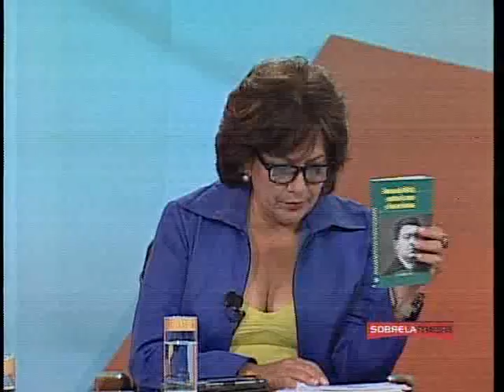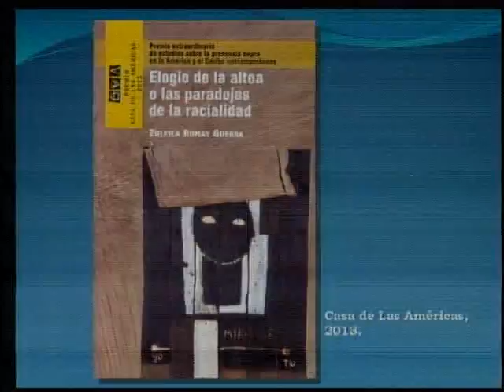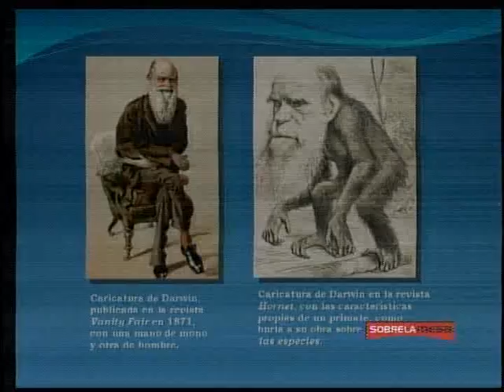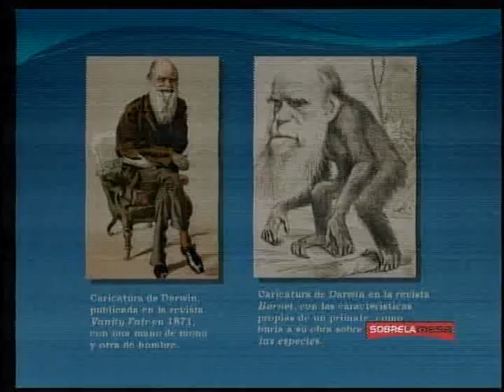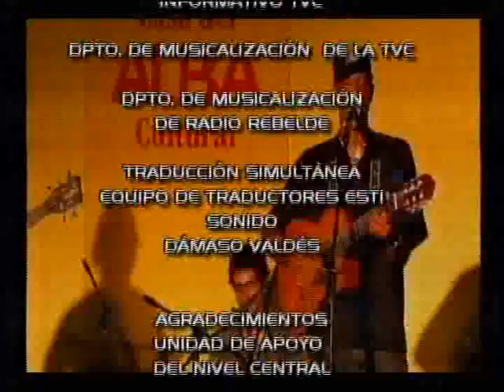El Racismo sobre La Mesa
El racismo es una perniciosa construcción social. A esa compleja realidad nos acercaron este viernes en la Mesa Redonda prestigiosos intelectuales cubanos, quienes consideraron que este fenómeno tiene una fuerte dimensión cultural y por ello a veces se hace más difícil desmontar.